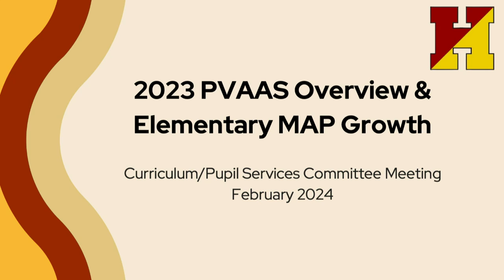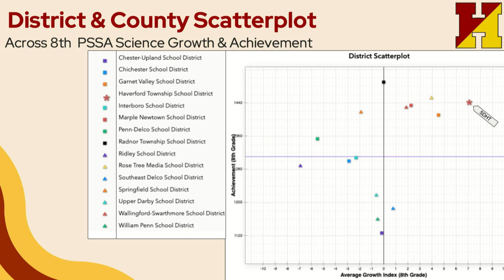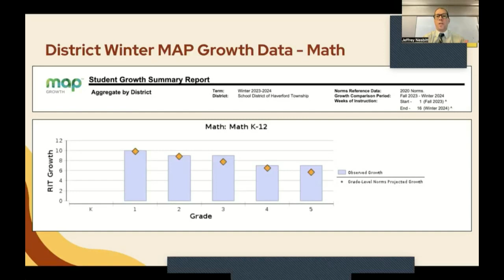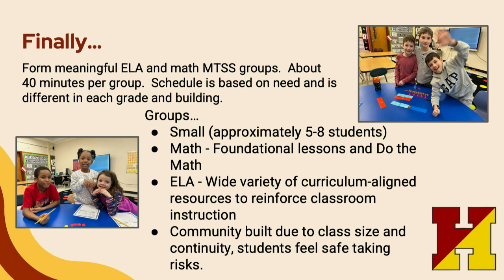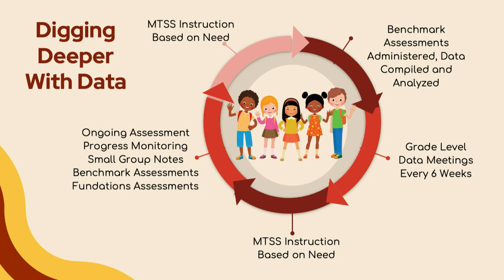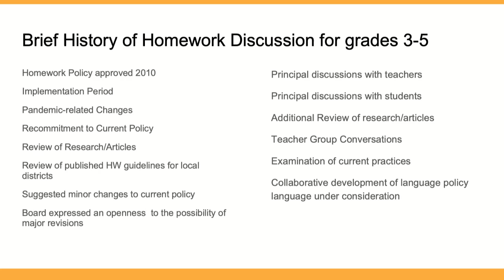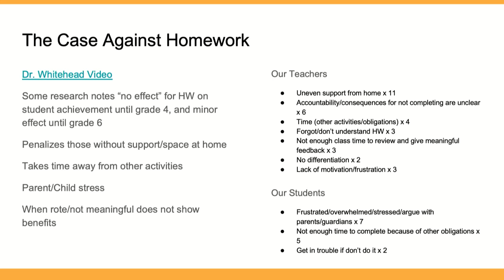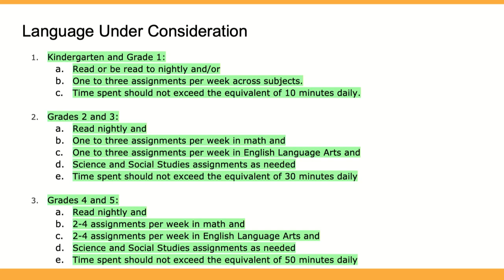02/08/24 Curriculum and Pupils Services Committee Meeting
The School District of Haverford Township Curriculum and Pupil Services Committee Meeting, February 8, 2024.
Growth/Local Data Update - PVAAS and MAP, Homework Policy Language Recommendations, and Information Items